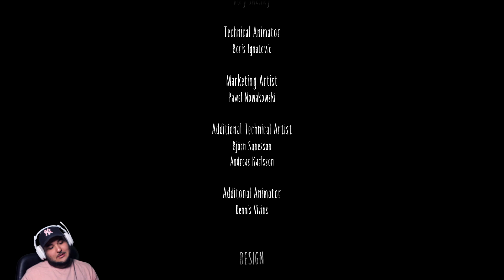Little Nightmares 2 | Finale | Lets Play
We've gotten to end of the road lets see what happens.

Game Info:
Little Nightmares II is a suspense-adventure game in which you play as Mono, a young boy trapped in a world that has been distorted by the humming transmission of a distant tower. With Six, the girl in a yellow raincoat, as his guide, Mono sets out to discover the dark secrets of The Signal Tower and save Six from her terrible fate; but their journey will not be straightforward as Mono and Six will face a gallery of new threats from the terrible residents of this world.

Game Plot:

The game takes place sometime after Six escapes from the Maw. She meets Mono, a boy wearing a brown paper bag as a mask, and must work with him to navigate through a decaying metropolis called the Pale City, which is inhabited by deformed, television-addicted citizens, and to reach the Signal Tower, which is controlled by the mysterious Thin Man (who was previously seen in a TV screen at the end of the Secrets of the Maw DLC), who has influenced the city's populace with his transmissions. Locations found throughout the Pale City include the Wilderness, the School, the Hospital, and the Signal Tower. There will also be new enemies and other characters to be discovered such as the Hunter (from whom Mono rescues Six at the start of the game), the Nomes, the Teacher, the Bullies, the Patients, the Living Hands, the Ghost, the Doctor, the Viewers, and the Thin Man himself.